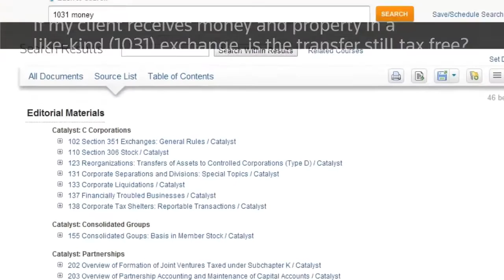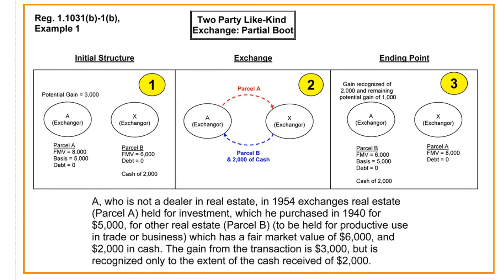Checkpoint Catalyst: Experience the Difference of an Integrated Research Workflow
As professionals we face challenging tax and accounting questions every day. How information is framed and presented within the context of real situations can make a big difference in how quickly an answer is reached — and how thoroughly we understand the options. Experience the difference of a truly integrated research workflow. Get the whole picture with Checkpoint Catalyst.